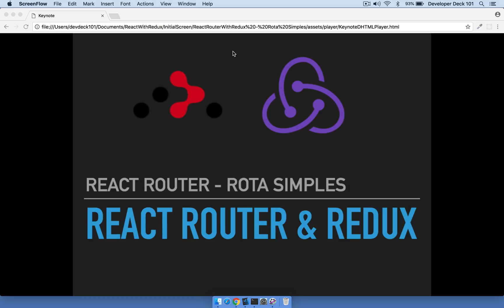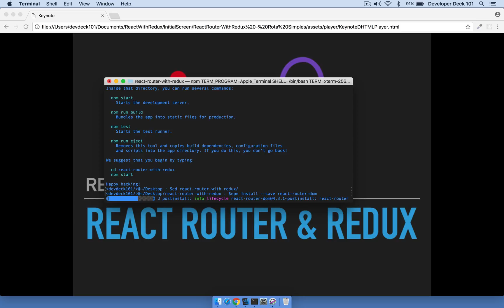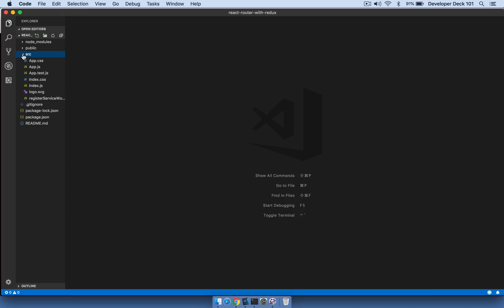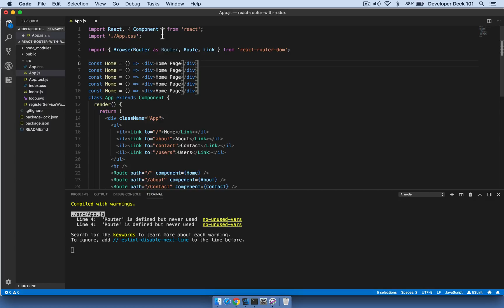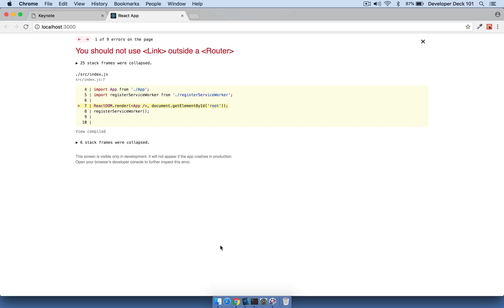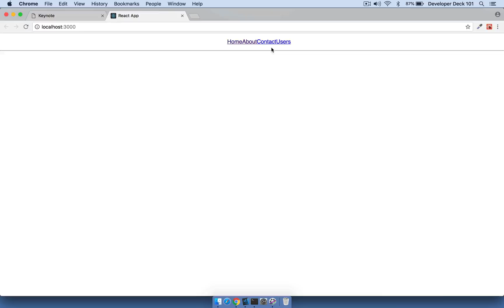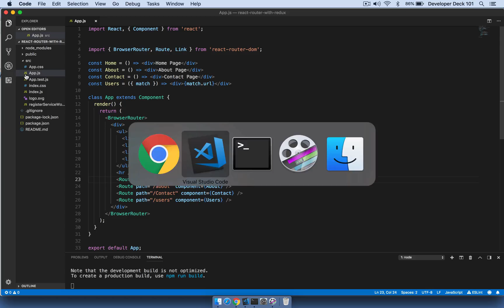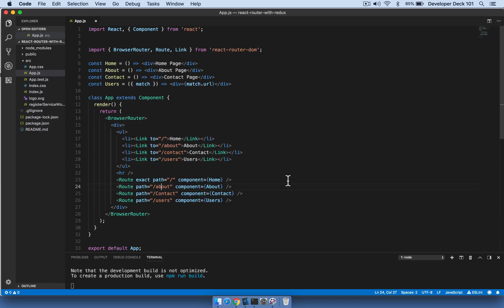#01 - React Router Redux - Rota Simples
React e Redux - Rota Simples